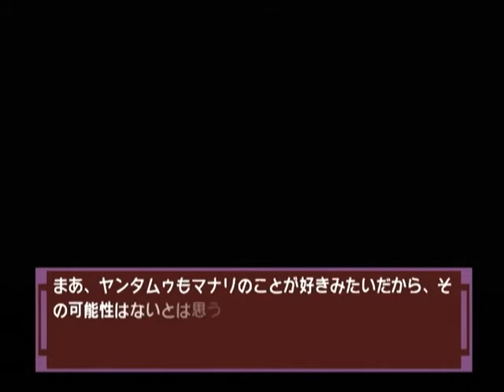【DC】ナコルル ～あのひとからのおくりもの～ 初見プレイ Part２８ ～イトカイナの日が…、ついにやってきてしまった 【スタートオンゲームズ】【スタゲー】【JAPAGE】